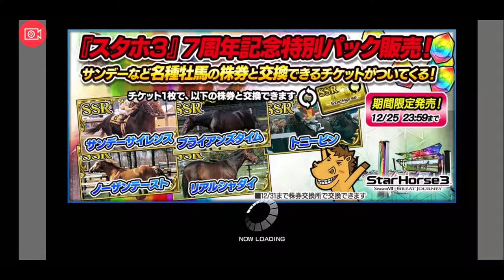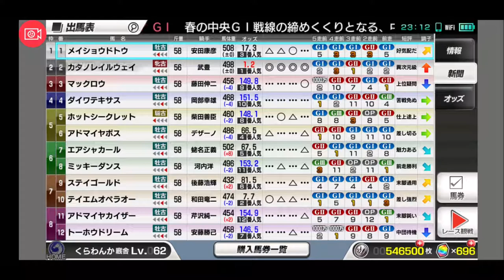【スタポケ 25-9】ヴィクトリアマイル→宝塚記念【スターホースポケット ：競馬ゲーム 】